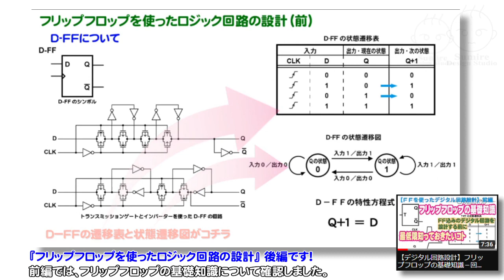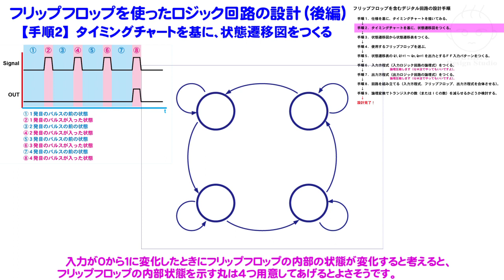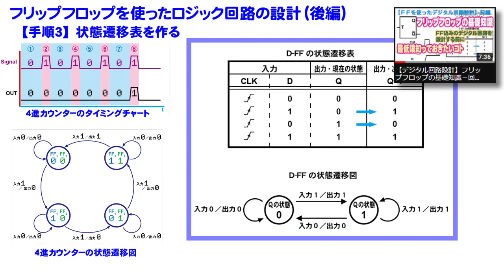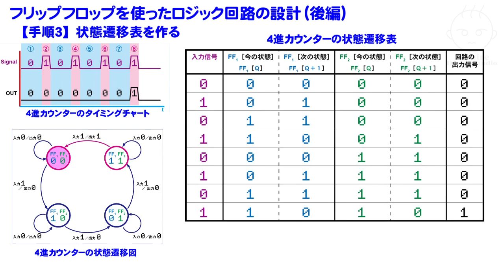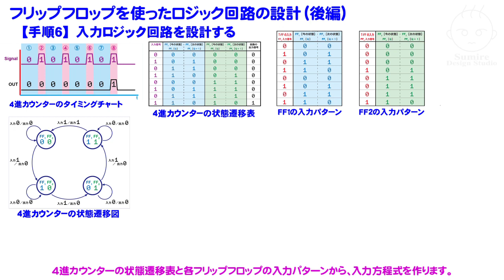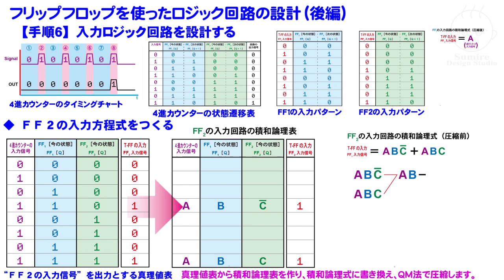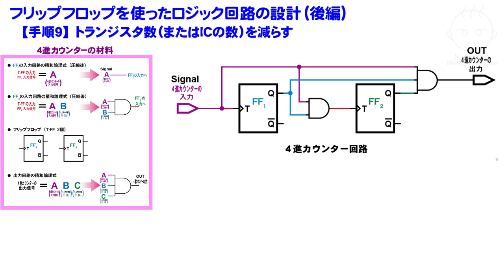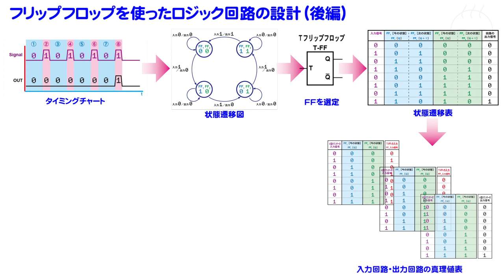【デジタル回路設計】フリップフロップを使ったロジック回路の設計（後編）４進カウンターを設計します / [Eng sub]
『フリップフロップを使ったロジック回路の設計』の後編です。
実際に４進カウンター回路を設計しながら、フリップフロップを含むデジタル回路の設計方法を
説明します。

この動画では、ＦＦを使ったデジタル回路設計を９つの手順に分けて解説します。
手順１．仕様を基にタイミングチャートを描く。
手順２．タイミングチャートを基に状態遷移図をつくる。
手順３．状態遷移図から状態遷移表をつくる。
手順４．使用するフリップフロップを選ぶ。
手順５．状態遷移表のQ1,Q1+1～Qn,Qn+1を出力とするフリップフロップ入力パターンをつくる。
手順６．入力方程式（入力ロジック回路の論理式）をつくる。
手順７．出力方程式（出力ロジック回路の論理式）をつくる。
手順８．回路を組み立てる（入力方程式、フリップフロップ、出力方程式を合体させる）。
手順９．論理変換によってトランジスタの数（またはＩＣの数）が減らせるかどうかを検討する。